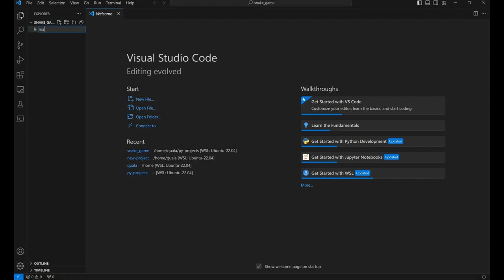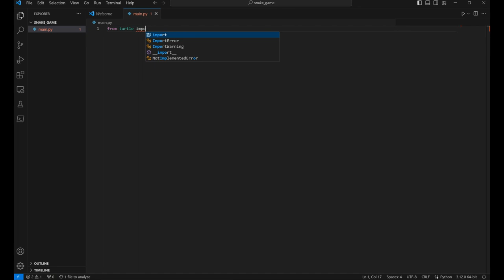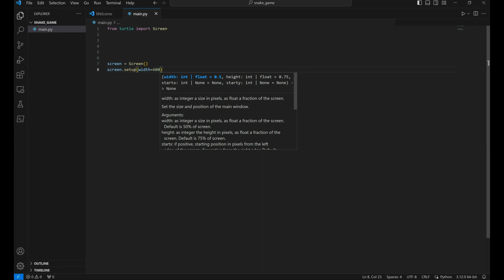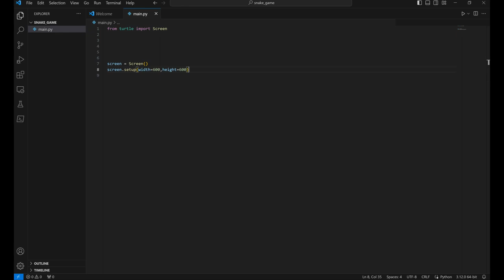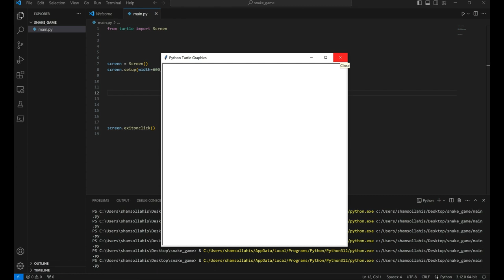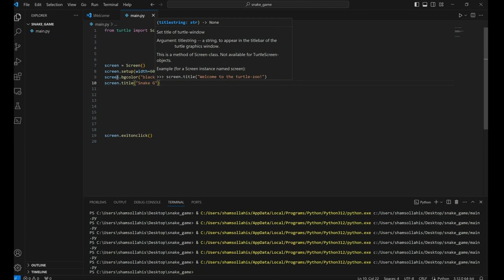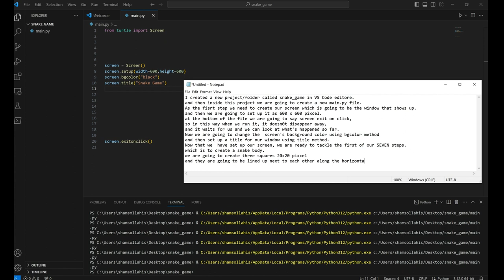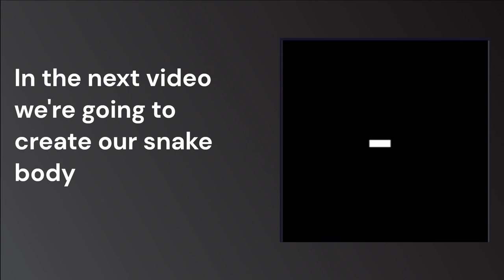2) Screen Setup and Creating a Snake Body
Python programming intermediate level